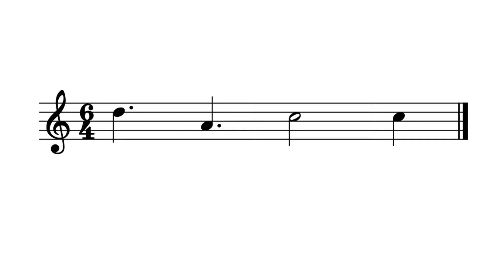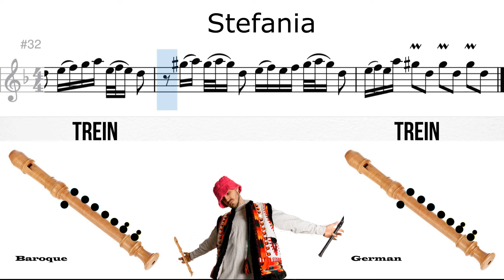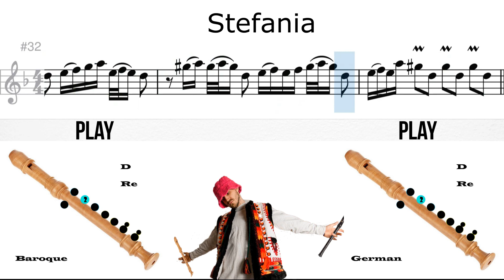How to Play the Stefania - Recorder Flute in Easy Steps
Listen: 00:04 Trein: 01:18 Play: 03:43

In this video, we'll show you how to play the Stefania - Recorder Flute in easy steps. This flute is a great beginner instrument and is also very popular among intermediate and advanced players.

If you're new to the world of flutes, or you're just looking for a beginner instrument that's easy to play, the Stefania - Recorder Flute is perfect for you! We'll show you how to play it in easy steps, so you'll be playing alongside us in no time!